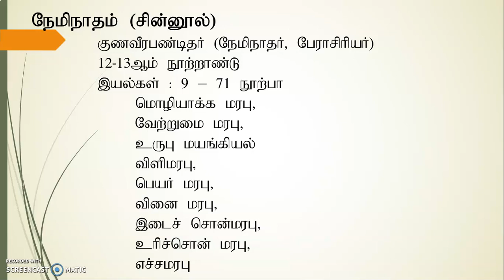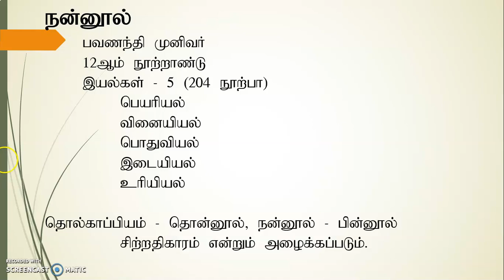சொல்லிலக்கண நூல்கள் -2